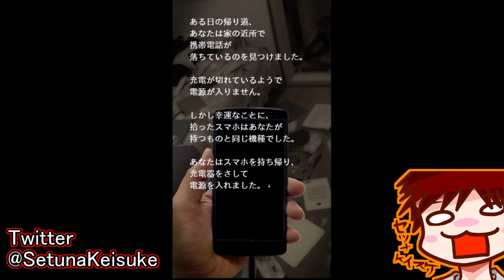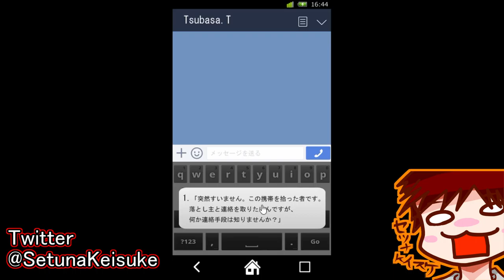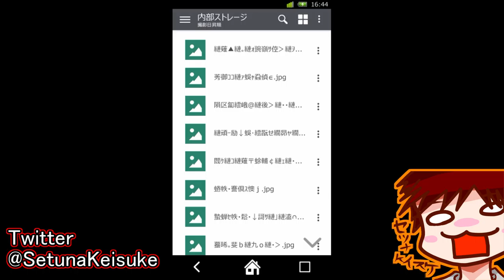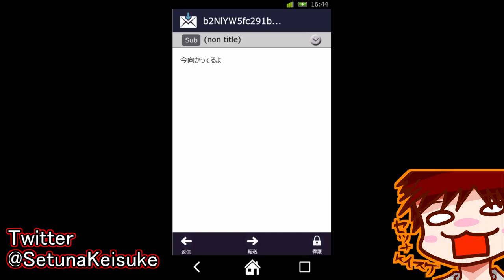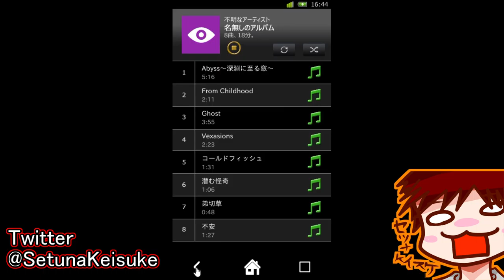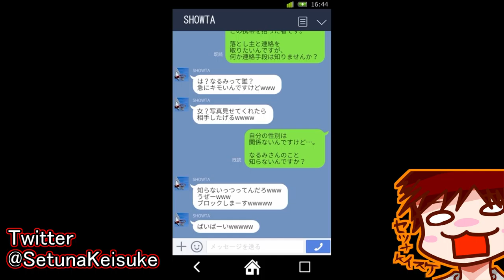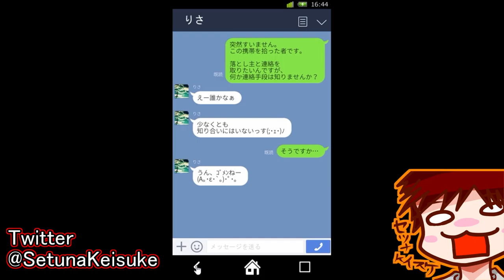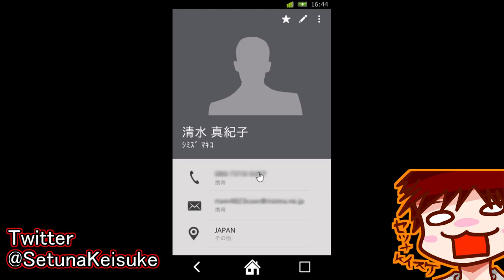【COME-置き去りの記憶-】実況 Part1 ~スマホに宿るは奇妙な怨念~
COME-置き去りの記憶-というこのゲームは、道端に落ちていたスマホを操作して落とし主にどうにか連絡を取り、無事に返すことを目的としたゲームです！
ホラーゲームですがそれ以上にミステリー要素が強いゲームです！